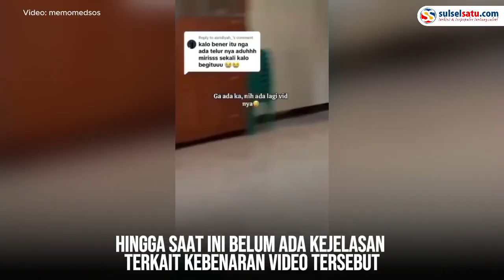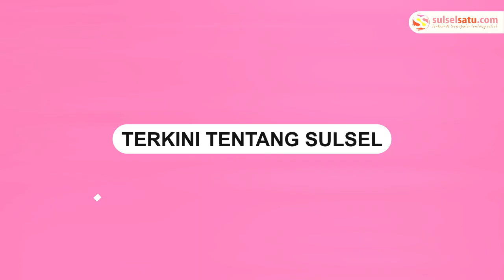Pembagian Bantuan Ibu Hamil di Bandung Viral, Petugas Kembali Ambil Telur Usai Difoto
Dalam video tampak pembagian bantuan untuk ibu-ibu hamil.

Bantuan tersebut diserahkan oleh ibu-ibu yang bertugas.

Ibu hamil itu foto memegang butir telur yang terpisah dari plastik.

Kemudian seorang petugas memotret ibu hamil tersebut.

Setelah selesai difoto, ibu hamil itu hendak memasukkan telurnya ke dalam kantong plastik.

Tetapi, petugas lantas meminta kembali telur itu dan menyimpannya di atas meja.

Hingga saat ini belum ada kejelasan terkait kebenaran video tersebut.

Video terkini dan terbaru..